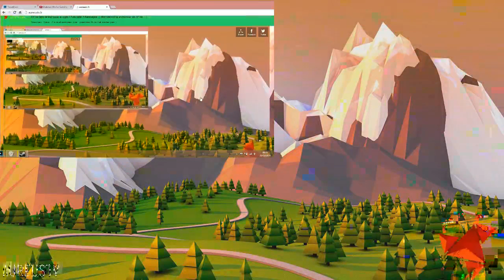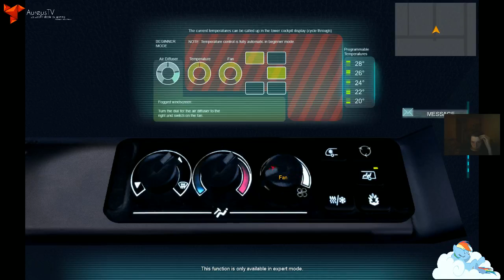[Replay]Sirius et Omega Show partit 4/4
En attente d'information